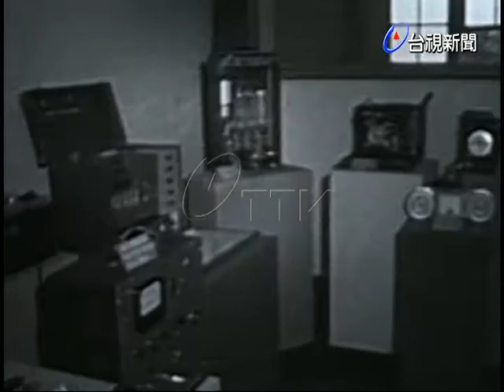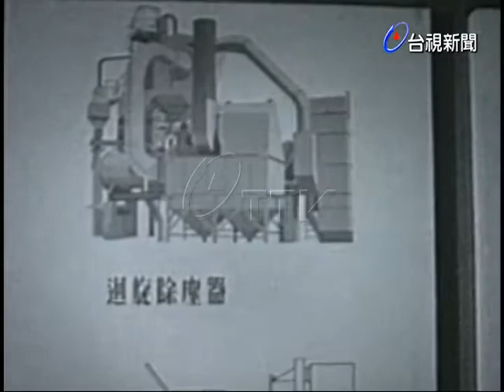空氣衛生展覽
(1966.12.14)省環境衛生實驗所舉辦的空氣衛生展覽， 今天開幕.展出的內容包括:空氣污染的危害，空氣污染的來源，空氣污染的成分，台北市空氣衛生的現況及空氣污染的改善等五項.